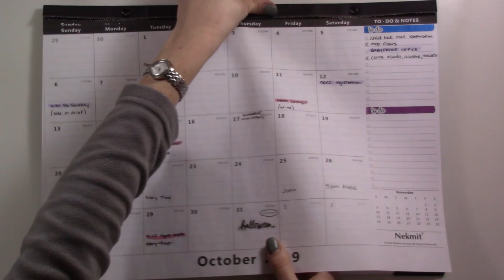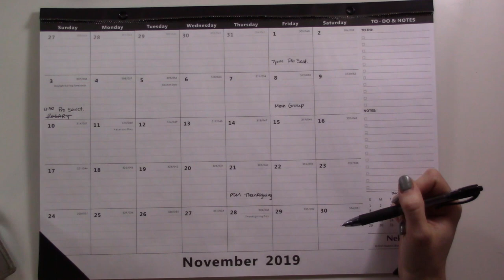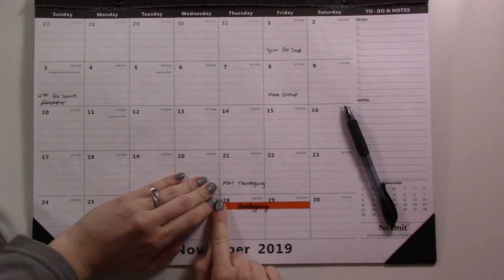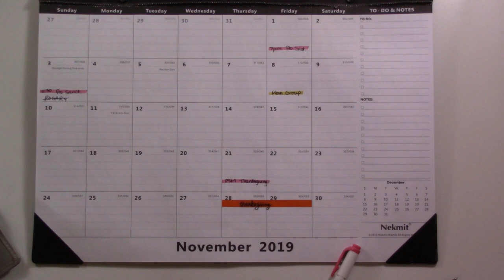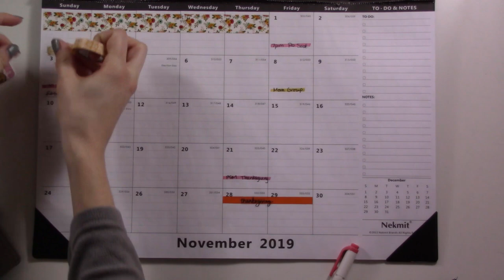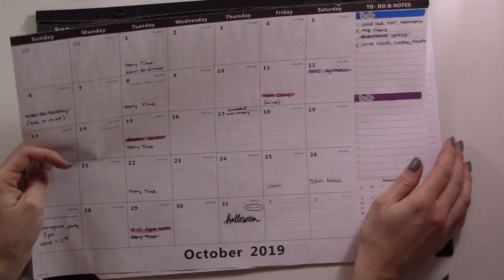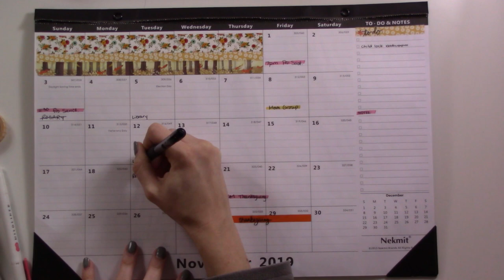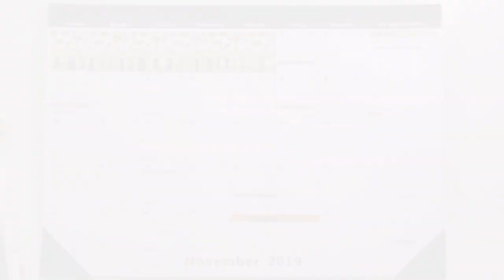New Household Wall Calendar System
I would appreciate any ideas to improve this system in the comments below!